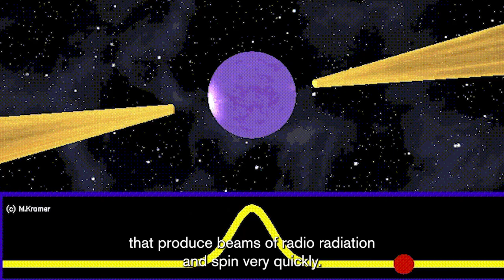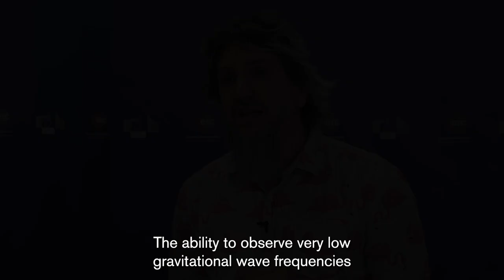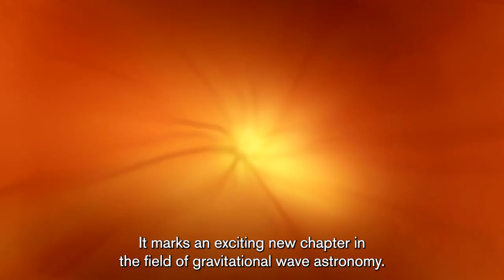Scientists discover ultra-low-frequency gravitational waves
An international collaboration of European astronomers, together with Indian and Japanese colleagues, have published the results of more than 25 years of observations from six of the World's most sensitive radio telescopes. They found evidence for ultra-low-frequency gravitational waves, with other collaborations using telescopes in North  America, Australia and China independently reporting on similar results. These waves are expected to come from pairs of supermassive black holes found in the centres of merging galaxies. The results are a crucial milestone in opening a new, astrophysically-rich window in the gravitational wave spectrum.

ERC grantees Michael Kramer from Max Planck Institute of Radioastronomy and University of Manchester, Alberto Sesana from University Milano Bicocca who played key roles in the research explain this scientific breakthrough.

Video footage courtesy European Southern Observatory, EPTA collaboration.